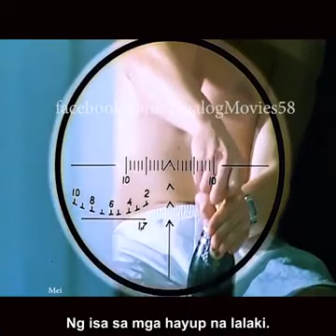THE RIFLEMAN OF THE VOROSHILOV REGIMENT 1999 | 234 Movie tagalog summary